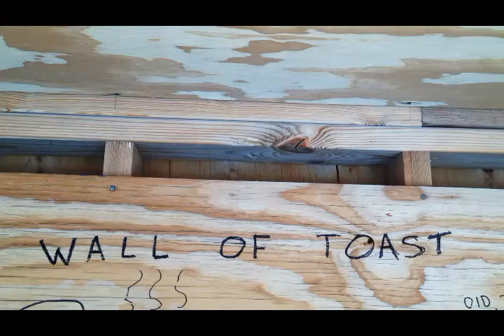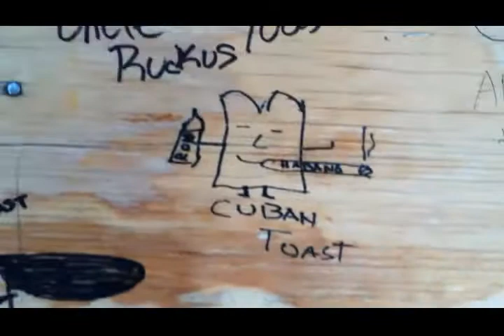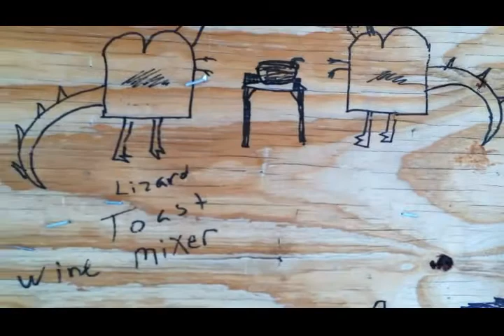Wall of Toast - FOB Shank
Soldiers have universal great humor.
This is inside a bus shelter near where I work.

2013 FOB Shank